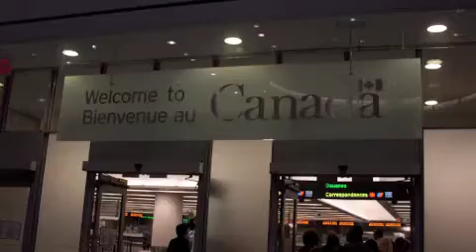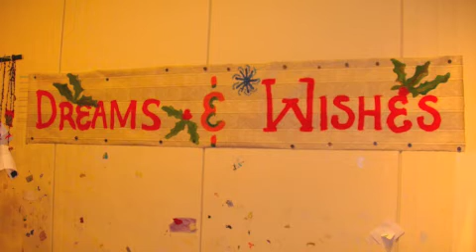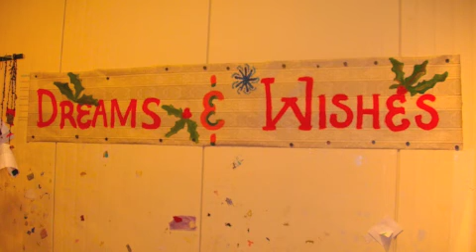Canada - 1 ano